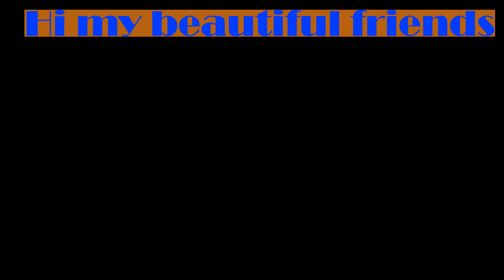How to Draw a ball easy step by step/ easy drawing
easy ball drawing / easy drawing

(1)ball drawing
(2) how to Draw a ball
(3) draw a ball
(4) ball drawing easily
(5) ball drawing design
(6) ball drawing color
(7) color drawing ball
(8) oops drawing
(9) art drawing
(12) how to draw a ball easily
(13)  how to draw a ball step by step
(14) Beautiful ball drawing
(15) 2023 new ball drawing easily
(16) easy way to learn  drawing a ball

-English: drawing
- Spanish: dibujo
- French: dessin
- German: Zeichnung
- Italian: disegno
- Portuguese: desenho
- Dutch: tekening
- Russian: рисунок (risunok)
- Japanese: 絵 (え, e)
- Chinese (Simplified): 图画 (tú huà)
- Korean: 그림 (geurim)

 drawings,draw,drawit,letsdraw ,simpledrawing,drawingforbeginners,drawingfromnumber,drawingfromletter,drawingfromword